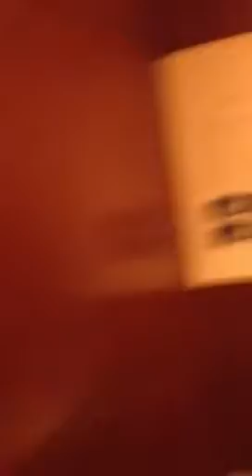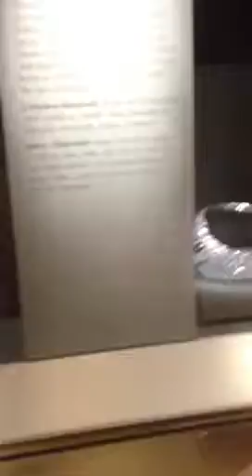Summer break adventures crystal gems